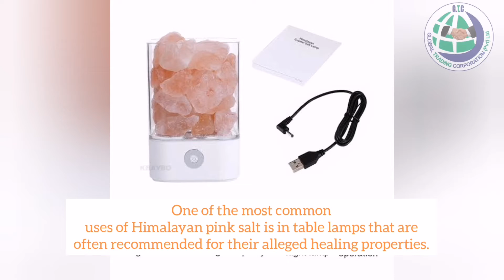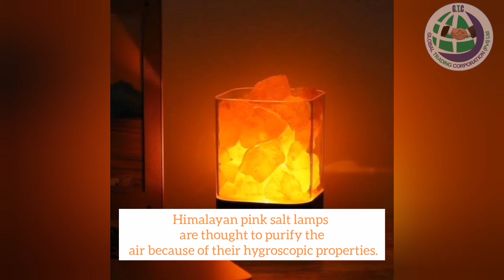Benefits of Lumebience Salt Lamp